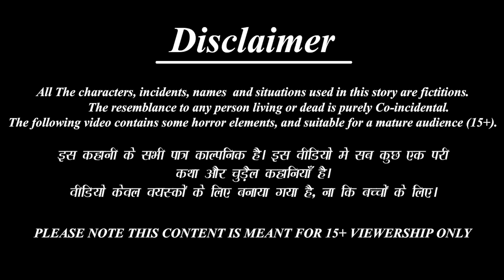Nuton bouer lomba paa | নতুন বৌয়ের লম্বা পা | Bangla Story | Bangla Stories | Bangla Fairy tales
►Lalchi Bahne-

►Khooni Dracula-

►Jadui Thaila-

►যাদু চপ্পল-

►জাদুকরী অভিশাপ -

 • Horror Kahaniya- ...

 / bestbuddiestv